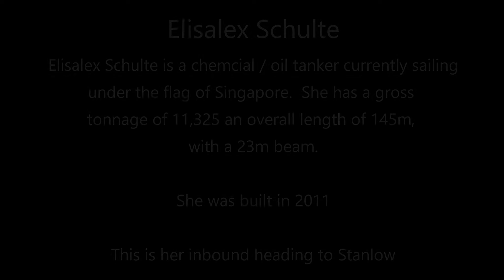Elisalex Schulte arriving in Liverpool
Tanker Elisalex Schulte arriving on the River Mersey in Liverpool.
The vessel ELISALEX SCHULTE (IMO: 9439876, MMSI 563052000) is a Chemical/Oil Products Tanker built in 2011 (11 years old) and currently sailing under the flag of Singapore.